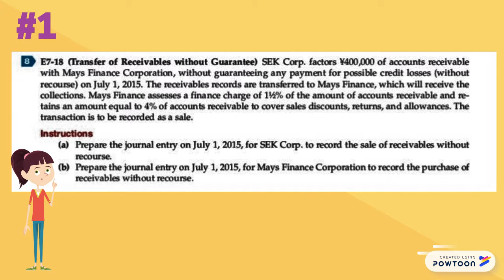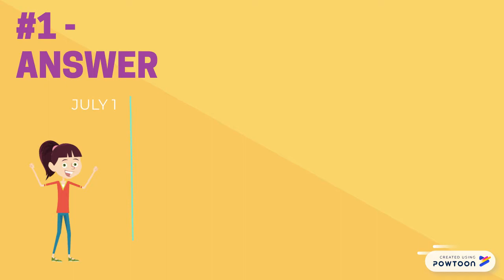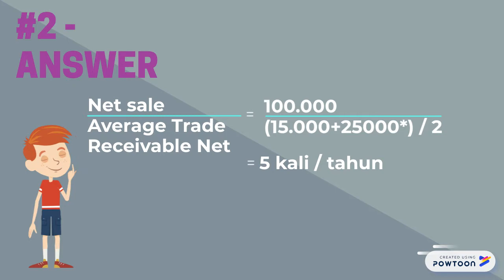Account Receivable Kel 10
merupakan video berisi pembahasan exersice buku Kieso Intermediet Edisi kedua Chapter 7, dengan soal E7-18 dan E7-22
semoga dapat mengambil saripati dari video iini.
GRACIAS. xoxo-- Created using Powtoon -- Free sign up -- Create animated videos and animated presentations for free. PowToon is a free tool that allows you to develop cool animated clips and animated presentations for your website, office meeting, sales pitch, nonprofit fundraiser, product launch, video resume, or anything else you could use an animated explainer video. PowToon's animation templates help you create animated presentations and animated explainer videos from scratch. Anyone can produce awesome animations quickly with PowToon, without the cost or hassle other professional animation services require.